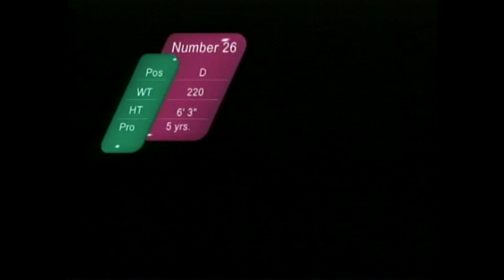Bakersfield Condors Player Profile Elements Number 26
Back in the days before digital non-linear editing there was A B Roll editing.  This involved playing elements from tape A and tape B and mixing them to the record tape.  The term B-Roll came from the fact that tape B usually contained the cutaway footage. During this era the only way to reuse animated elements was to transfer them to an archive tape. This is one of those archived animations.